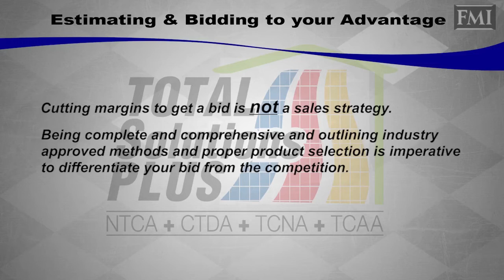The International Surfaces Event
The International Surface Event, formerly known as Surfaces, is taking place January 20th-23rd at the Mandalay Bay Convention Center in Las Vegas. Tune in to TILE TV now to get a glimpse of the exciting demonstrations and events before you go! After we take a look back at TSP and one of the top presentations on Estimating and Bidding to your advantage by Mike Clancy of the Fails Management Institute.